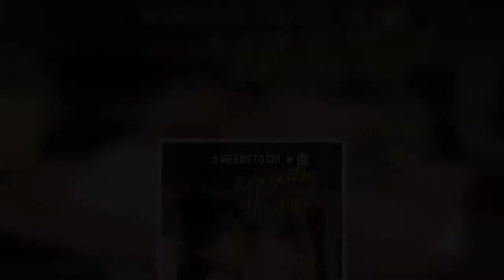Former TOWIE star Billi Mucklow has shared a loved-up post of herself and her fiancé Andy Carroll as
Billi Mucklow and fiancé Andy Carroll have marked five weeks until their wedding day with a post on the TOWIE star’s Instagram.
Andy, 33, wrapped his arms around Billi, 34, and gave her a kiss on the cheek and hugged her from behind as they looked forward to their big day.
In her caption, Billi shared her excitement over walking down the aisle as she said: “5 weeks to go! We’re getting married.”
The pair have been engaged since November 2014 and look loved-up as ever.
Get exclusive celeb